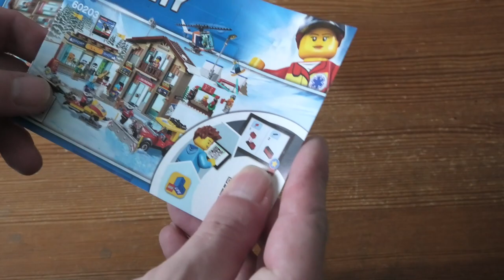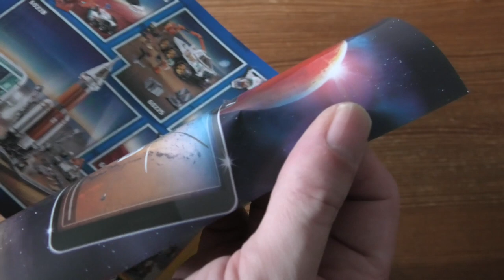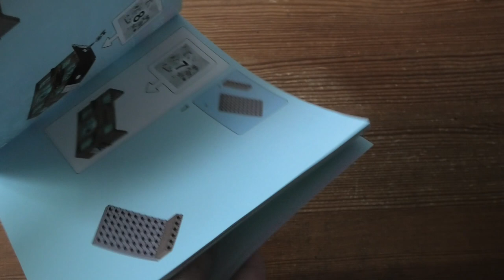Unboxing Lego City Ski Resort SET 60203 4K¨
Adventure awaits your young sports lover with this winter-themed set full of possibilities. This cool LEGO® City 60203 Ski Resort toy set features a 2-level rescue base, ski shop with big screen TV and snowboard and ski rack, hot drinks and cupcake stand and an awesome snow park with light pole, half-pipe and separate grind rail. This great construction toy set for kids also includes a rescue 4x4 truck with movable snowplow, snowmobile with attached trailer, plus a helicopter with opening cockpit, spinning rotors and a camera, 11 minifigures, a dog figure and buildable snowman figure.

Includes 11 LEGO® City minifigures: 3 ski patrol members, a ski shop clerk, helicopter pilot, skier, snowboarder, 2 kids, hot drinks stand clerk and a customer, plus dog and buildable snowman figures.
This fun-filled construction toy set features a 2-level rescue base with communication antennas on the roof, ski shop with big screen TV and snowboard and ski rack, hot drink and cupcake stand and an awesome snow park with a light pole, half-pipe with stair access and a separate grind rail.
In addition, this building set for kids includes a rescue 4x4 toy truck with movable snowplow and roof rack, snowmobile with attached trailer, plus a helicopter with opening cockpit, spinning rotors and a camera.
Spin the rotors on the helicopter to hover over the snow park and pretend to film the snowboarders.
Load up an injured skier on the snowmobile’s stretcher and bring them back to the rescue base for help.
Use the 4x4 truck's snowplow to clear the way so the snowmobile can make it back to base!
This cool toy for kids makes a great independent play gift!
Helicopter with camera measures over 2” (7cm) high, 7” (20cm) long and 2” (7cm) wide.
Snowmobile with trailer measures over 1” (5cm) high, 7” (18cm) long and 1” (3cm) wide.
4x4 truck with snowplow measures over 3” (9cm) high, 5” (14cm) long and 2” (7cm) wide.
Hot drinks and cupcake stand measures over 3” (10cm) high, 2” (6cm) wide and 1” (3cm) deep.
Snow park with half-pipe measures over 4” (12cm) high, 6” (16cm) wide and 4” (12cm) deep.
Rescue base measures over 7” (20cm) high, 7” (19cm) wide and 2” (7cm) deep.
Ski shop with big screen measures over 5” (15cm) high, 4” (12cm) wide and 2” (7cm) deep.
Grind rail measures over 4” (11cm) wide.